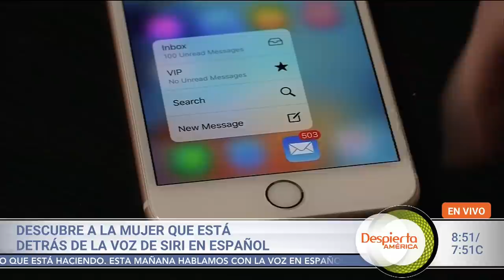Ella es la voz de Siri: cómo esta locutora descubrió que era la asistente virtual de Apple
Un día mientras veía televisión junto a su esposo, Iratxe Gómez descubrió que la entonces nueva asistente virtual de Apple tenía una voz parecida a la suya. Después se dio cuenta que en realidad era su voz la que habían utilizado. Ella misma nos cuenta cómo se volvió una de las voces más populares del mundo y por qué dicha compañía no le pagó por su trabajo.